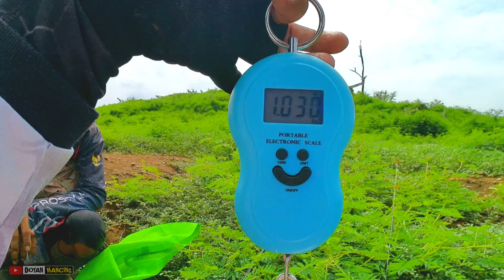Untung ada yg bantu saya ambil ikan ini !! Mancing ikan besar , Casting hampala babon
Mancing ikan besar , casting hampala babon , mancing ikan hampala babon di waduk jatigede. casting hampala air keruh atau casting ikan hampala air jernih , tentu berbeda umpannya.
Namun kali ini saya menggunakan umpan minnow untuk casting hampala hanya strike satu ekor , setelah saya ganti umpan vib akhirnya strike lagi dan lagi.
Dan di video ini saya memainkan umpan vib dengan cara saya agar disambar ikan hampala.
Simak video ini sampai selesai , agar teman² tahu cara saya memainkan umpan vib agar strike hampala.

SEMOGA BERMANFAAT 🙏

Mancing ikan hampala di waduk kali ini saya menggunakan piranti sebagai berikut 👇

Joran : Relix nusantara Capung 702
Reel : Hinomiya inferno 800 & Daido ocea sw
Line : PE 0.8 Kenzi piranha X9
Leader : Kenzi shock leader 20 LB
Lure : Vib 5 gram & minnow 6,5 gram

Simak video umpan² apa saja yg saya gunakan

TERIMA KASIH 🙏

Semoga video ini dapat bermanfaat dan menghibur teman² semua